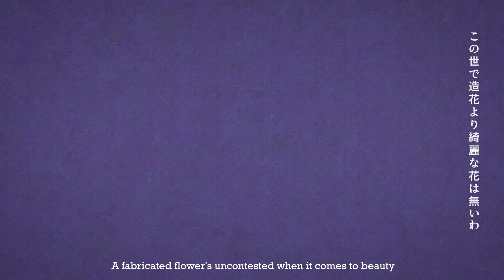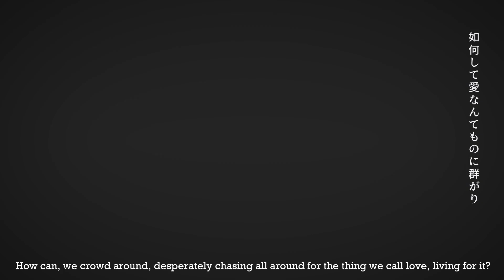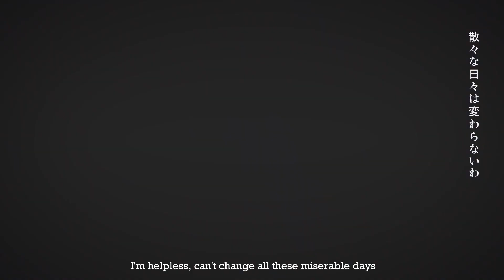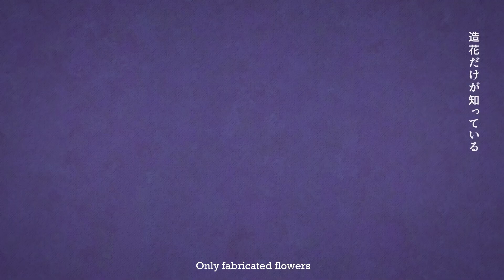Phony / フォニイ (English Subs & Cover) 【Aesker】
English Lyrics & Edits for English Lyrics: Aesker

Vocals: Aesker

Feel free to use my lyrics as always, but please credit me if you do, thank you! :)

I stream pretty actively on Twitch and on Youtube, so feel free to come drop by someday if you'd like to come by and watch! or on Aesker Plays @

We also have a discord now if you'd like to join our community where you can get notified when I stream or upload a YouTube video, as well as get the chance to talk with other kind, lovely people in our community!

A fabricated flower’s uncontested when it comes to beauty
Because everything made up of lies, so it’s guise compliments this
Antipathy world

“Tell nobody”

Raising up my umbrella to shield me from the raindrops  of despair
My newly dampened bangs, and the side of my heart which I won’t share
They’re troublesome affairs

Before I even knew, these words were starting to wither and dry
The fruit of all these things start to ripen inside

The lies that which we paint on the mirror’s visage
Seem more like “makeup” painted to keep your façade

Pa pa, pa ra pa parapapapa,

Let’s play games covered in mystery, counting the riddles

Ta ra, ta ra tatatatatata
Oh why, oh why, do we dance, against our every will

I still can’t grasp at all the simplest things, and I can’t tell who I am
Even when the night plays out its hands, all the things you know, like the love we feel
Disappear, disappear
Crying out, choked up, can’t bring myself to say bye, phony, phony, phony
I’m tangled in a web of lies, I’m just one big phony

Antipathy world

Before I knew it, ringing from the sky a cacophonic sound
The Coloured eyes that stare as you melt to the ground
I’m not seen by the mirror, and by those around
They only see a “fake” that their minds have propound

How can, we crowd around, desperately chasing all around for the thing we call love, living for it?
Again, I’m swimming in this feeling as the night train passes me by, and I think I’ll
Dance the night away now

Let’s sing, let’s sing, and deceive more people with our lies

Oh why, oh why, does it hurt, so much inside my heart?

I’m helpless, can’t change all these miserable days

This rain of despair just won’t let up and fade

I’m tangled in my massive web of lies
Disappear, disappear

Sayonara! Screaming out inside of my head, phony,phony, phony

Only fabricated flowers know that I’m a phony

Uploading 2 covers in the span of a month? What is this??? I'll tell you what this is, this is me proving that I'm back and here to stay. B)
Funnily enough, I was actually going to work on another song, but I found this one around a week ago, and I liked it so much I was able to do the lyrics, video, and vocals for it in a short amount of time. Regarding the lyrics, I tried staying as true as possible to the direct english translation I found, however, the line "Sayonara, screaming out inside of my head," is the exception. It should really be "Sayonara, murmuring it under my breath," or something along those lines, but I felt like in the context of the lyrics so far, and the energy of the chorus, I felt like it didn't quite fit, which is why I made that slight change to anyone wondering. Next cover will most likely be Last Dance by Eve, not sure what the timeline is looking like, but I'm going to see if I can upload it sometime in August, perhaps alongside another, but time will tell. As always, thank you guys for watching my videos, and I hope you can enjoy this cover! I'm pretty happy with this one, and I'm looking forward to the future of this channel. Take care as always everyone. :)